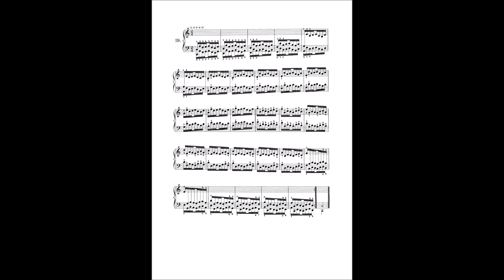Charles-Louis Hanon - Esercizio 19 (didattica pianoforte)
Il pianista virtuoso 60 esercizi di C.L. Hanon
Bianconero at piano